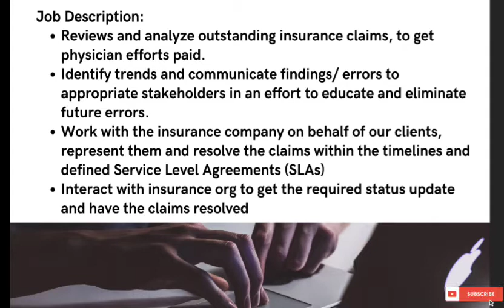Inventurus knowledge solutions Pvt Ltd | Work from home jobs for freshers